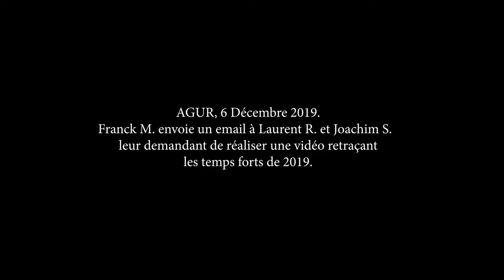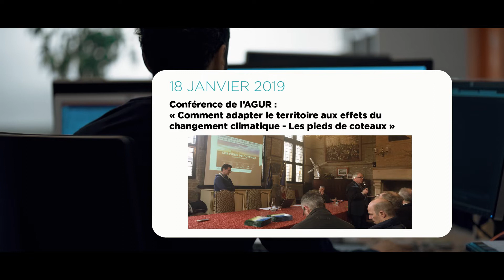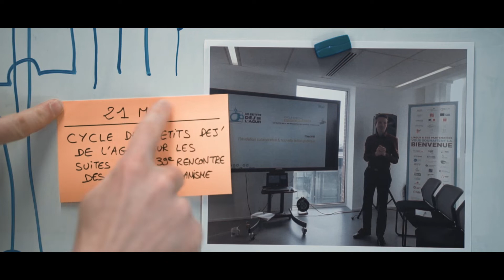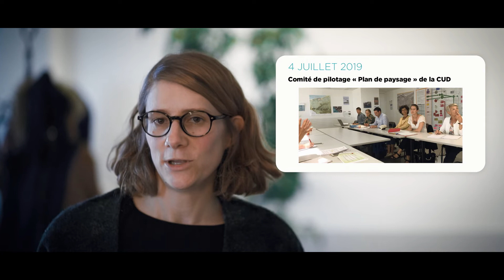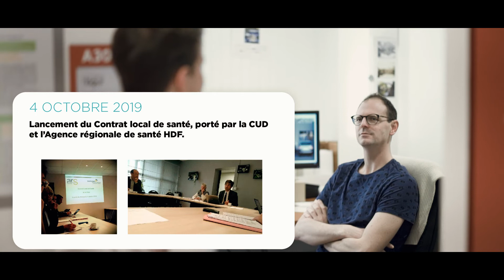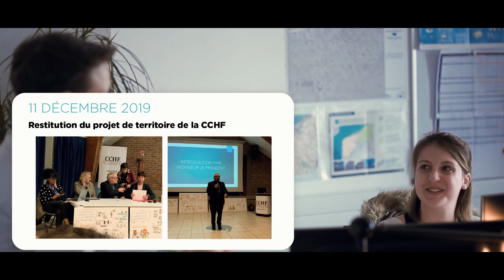Les moments forts 2019 de l'AGUR